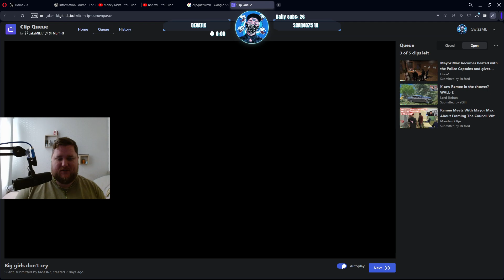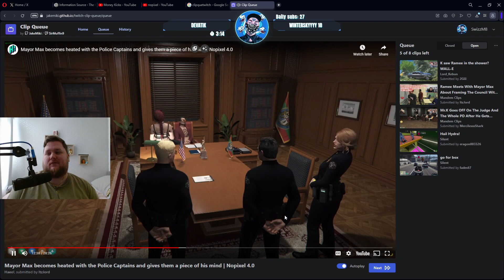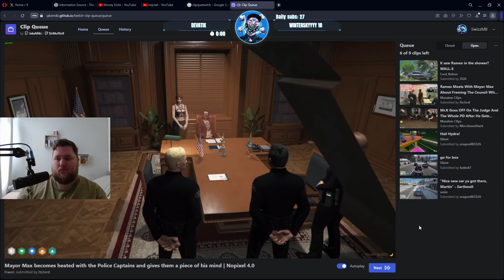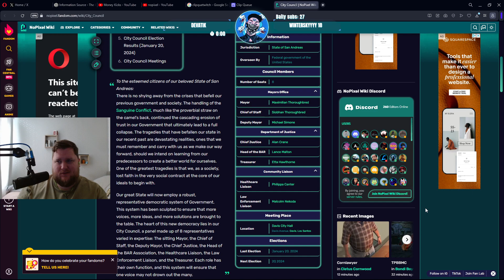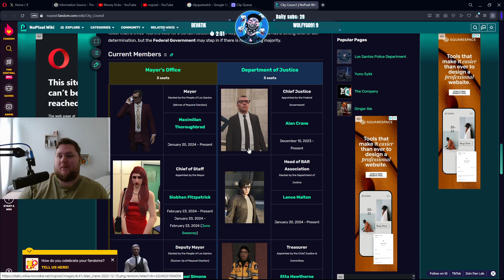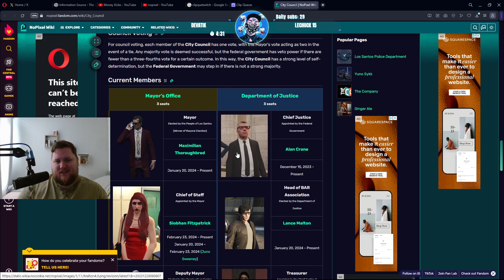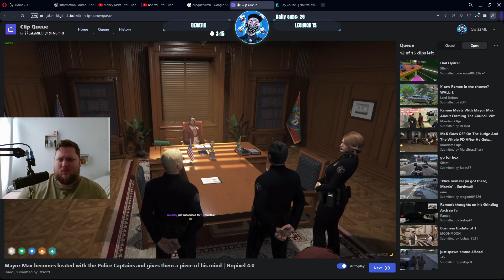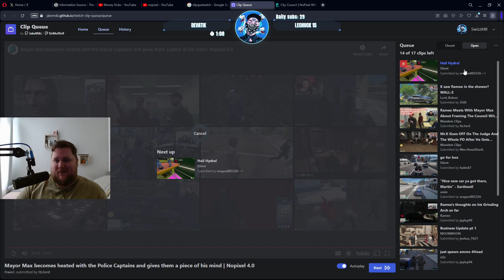Swizz Reacts To The Full Mayor Max & The Captains Meeting | NoPixel 4.0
Swizz Reacts To The Full Mayor Max & The Captains Meeting